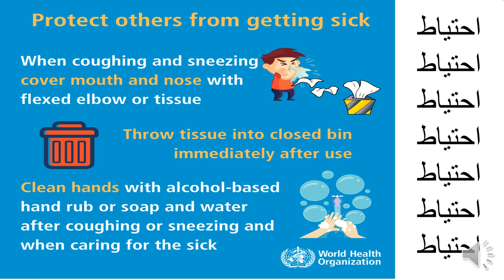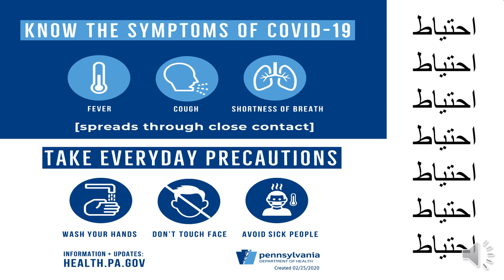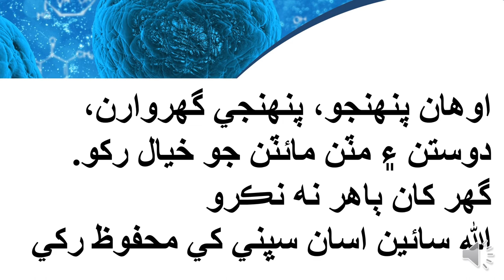ڪورونا وائرس احتياطي تدبيرون ۽ اسان جا رويا COVID-19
پاڪستان ۽ خاص ڪري سنڌ ۾ جيتري تيزي سان ڪورونا وائرس پکڙجي رهيو آهي ۽ وري جيتري اسان جي ماڻهن جي لاپرواهي آهي سا تمام گهڻي ڀوائتي ۽ افسوسناڪ حالت جي نشاندهي ڪري رهي آهي. اسان وٽ سوشلائيزيشن تمام گهڻي آهي جيڪا ڪورونا وائرس پکڙجڻ جو اهم سبب بڻجي سگهي ٿي. ان سوشلائيزيشن ۽ لاپرواهي اٽلي جهڙي ترقي يافته ملڪ کي تباهي جي ڪناري پهچايو آهي. هي 10 منٽن جي وڊيو اوهان سان ونڊي رهيو آهيان مهرباني ڪري ڏسو، بيان ڪيل ڳالهين تي عمل ڪريو ۽ پنهنجا رويا تبديل ڪريو. ٿي سگهي ته هن وڊيو کي پنهنجي دوستن ۽ مائٽن سان ونڊيو به ته جيئن بيان ڪيل ڳالهيون وڌ کان وڌ ماڻهن تائين پهچي سگهن